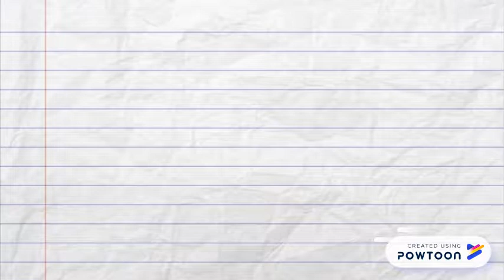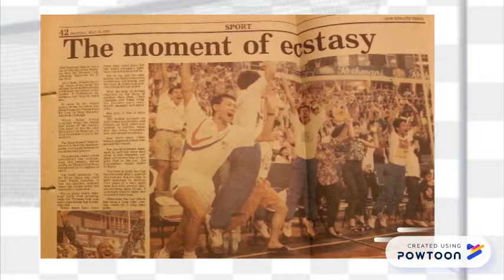history thomas cup malaysia 1992